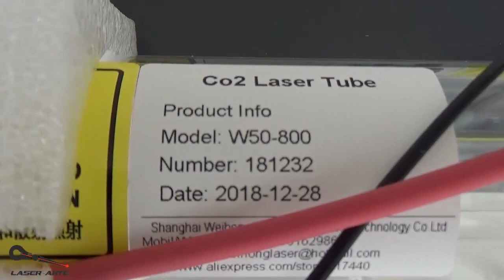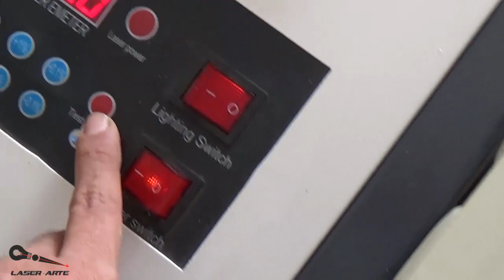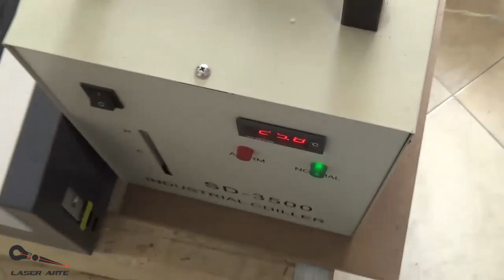Cambiando el tubo gastado por uno nuevo en nuestra laser LA 4040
Aqui explico paso a paso como cambiar el tubo laser en nuestro equipo laser la-4040 de 50 watts, para que todos nuestros clientes aprendan como pueden hacerlo ellos mismos, todo acerca de este equipo lo pueden encontrar en nuestro canal, si compran nuestro equipo recibirán todo el soporte real y conocimiendo enfocado en la la-4040, una ventaja de comprarnos un equipo, toda la informacion de cada uno de nuestros equipos lo tendras claro con nosotros. somos una empresa enfocada solo en corte y grabado laser.
somo laser arte colombia
contacto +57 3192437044 para compra de la la-4040